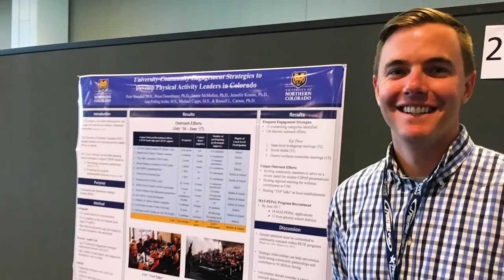10U10 | Peter Stoepker '10 Presented By David James